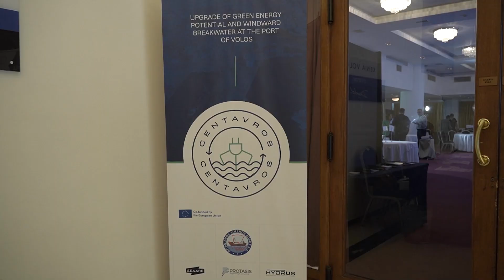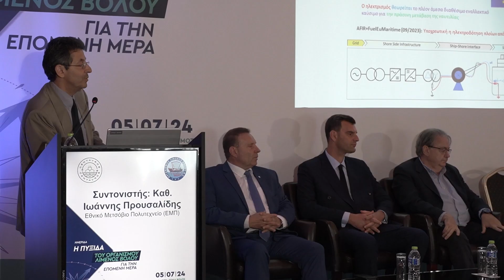ΗΜΕΡΙΔΑ: Η Πυξίδα του Οργανισμού Λιμένος Βόλου για την Επόμενη Μέρα, Παρασκευή 5 Ιουλίου 2024, Βόλος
Στέφανος Γκίκας σε συνέδριο του ΟΛΒ “Μέσα στο 2024 θα έχει ολοκληρωθεί ο διαγωνισμός και θα έχουμε ανάδοχο για τα έργα στο λιμάνι”

Με απόλυτη επιτυχία ολοκληρώθηκε την Παρασκευή 5 Ιουλίου 2024,  συνέδριο του Οργανισμού Λιμένος Βόλου με θέμα «Η Πυξίδα του Οργανισμού Λιμένος Βόλου για την επόμενη μέρα:
Πράσινη μετάβαση, Ψηφιοποίηση και Ανάπτυξη – Βελτίωση Υποδομών» παρουσία εταίρων κι ενδιαφερομένων μερών (Υπουργείων, δημοσίων κι ιδιωτικών φορέων) του ενταγμένου προγράμματος CENTAVROS που χρηματοδοτείται κατά 85% από τον Φάκελο Συνοχής του Μηχανισμού «Συνδέοντας την Ευρώπη» στον άξονα προτεραιότητας CEF-T-2021-COMPGEN, για την “Αναβάθμιση Υποδομής, Διασυνδεσιμότητας και Περιβαλλοντικής Βιωσιμότητας του Λιμένα Βόλου”.

Μάλιστα το συνέδριο τίμησε με την παρουσία του ο Υφυπουργός Ναυτιλίας & Νησιωτικής Πολιτικής Στέφανος Γκίκας, ο οποίος στον χαιρετισμό του, αναφέρθηκα σε ζητήματα και προγράμματα που ακολουθεί το Υπουργείο Ναυτιλίας για την ενίσχυση της διασυνδεσιμότητας της νησιωτικής χώρας με την ηπειρωτική αλλά και προγράμματα ανθρακοποίησης πλοίων και ψηφιοποίησης. Μάλιστα, αναφερόμενος στα έργα που έχουν προγραμματιστέι να γίνουν μετά τις καταστροφικές πλημμύρες του περασμένου Σεπτεμβρίου όπου 700.000 κυβ. μέτρα προσχώσεων κατέληξαν μέσα στη λιμενολεκάνη ανακοίνωσε ότι “Πολύ σύντομα θα έχουμε εξελίξεις.Τη διαδικασία την “τρέχει” το ΤΑΙΠΕΔ η εικόνα που έχουμε είναι ότι θα έχουν ολοκληρωθεί μέσα στους 2-3 μήνες και μέσα στο 2024 θα έχει ολοκληρωθεί η διαγωνιστική διαδικασία και θα υπάρχει ο ανάδοχος. Όσον αφορά στην εναπόθεση των ιζημάτων είναι προς επίλυση και ξεπεράσαμε τα περισσότερα εμπόδια. Η προσπάθεια που καταβάλλουμε είναι να μην χαθεί κι άλλη τουριστική περίοδος και να έχει ολοκληρωθεί μέχρι την έναρξη της επόμενης τουριστικής περιόδου”.

Από την πλευρά του ο Διευθύνων Σύμβουλος του Οργανισμού Λιμένος Βόλου Σωκράτης Αναγνώστου διευκρίνισε ότι από την στιγμή που υπάρξει ανάδοχος για τα έργα, αυτά δύναται να ολοκληρωθούν μέσα σε ένα εξάμηνο. Όσον αφορά στο πρόγραμμα CENTAVROS που παρουσιάστηκε στο συνέδριο, εστίασε στην ηλεκτροδότηση των πλοίων, καθώς όπως είπε “Είναι υποχρεωτικό από την Ε.Ε. μέχρι το 2030 ένα πλοίο που θα μένει για πάνω από δύο ώρες στο λιμάνι να ηλεκτροδοτείται από ξηράς. Ωστόσο όπως ανέφερε “αυτό είναι εύκολο για εμπορικά πλοία αλλά για κρουαζιερόπλοια θέλουμε ρεύμα όσο απαιτείται για να ηλεκτροδοτηθεί ένα ένα μεσαίο χωριό. Επίσης, εξετάζουμε μέσω του προγράμματος, αν μπορούμε να εκμεταλλευτούμε την κυματική ενέργεια καθώς και να προχωρήσουμε στις απαραίτητες εργασίες στον κυματοθραύστη για να επουλώσουμε τις πληγές του”.
Χαιρετισμούς, απηύθυναν μεταξύ άλλων ο Βουλευτής Μαγνησίας της ΝΔ Χρήστος Μπουκώρος, η Αντιπεριφερειάρχης Π.Ε. Μαγνησίας – Σποράδων Άννα Μαρία Παπαδημητρίου, ο Δήμαρχος Βόλου Αχιλλέας Μπέος, ο Εκτελεστικός Πρόεδρος Δ.Σ., Οργανισμός Λιμένος Θεσσαλονίκης Α.Ε., Πρόεδρος Δ.Σ., Ένωση Λιμένων Ελλάδος (ΕΛΙΜΕ) Αθανάσιος Λιάγκος,  και το Μέλος Δ.Σ. Ναυτικού Επιμελητηρίου της Ελλάδος (Ν.Ε.Ε.) Βασίλειος Πολίτης Ναύαρχος ε.α.